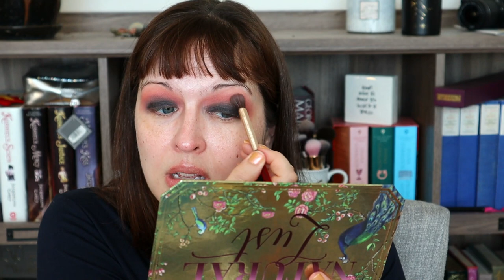Girls Night Out GRWM ft Ana Luisa // August 2021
We are going to be getting ready to go out in the world and have an actual girl night.  I am so excited to see my friends and I am so excited to be sharing my new Ana Luisa jewelry with you!

Today we are going to be recreating a look that I wore in a few videos recently and that you all just LOVED.  It is a really easy look to create and I hope that you enjoy it.

XOXOXO ~ Ashley

Want to try out Stitch Fix?  Why not get $25 off your first box?  Here's how

What I am wearing:

First Aid Beauty Hello FAB Coconut Skin Smoothie Priming Moisturizer - $30
Lancôme Skin Feels Good Hydrating Tinted Moisturizer
Maybelline Instant Age Rewind Multi-Use Concealer
Tatcha The Silk Powder Protective Setting Powder
Essence Sun Club Matt Bronzing Powder in 01
Baked Blush-n-Brighten Marbleized Blush in Tropic Hues
Nomad Cosmetics Sydney Bathers Highlighter Kiss of Sun Powder in Balmoral Beach
Smashbox Photo Finish Hydrating Primer Water

ULTA Matte Eye Primer
Too Faced Natural Lust Palette
NABLA Poison Garden Palette
Kiss Magnetic Eyeliner
Kiss Magnetic Tempt Lashes

Hourglass GIRL Lip Stylo in Futurist

What I use for filming:

My Camera: Cannon EOS M50
My Ring Light: Neewer 18-inch SMD LED Ring Light